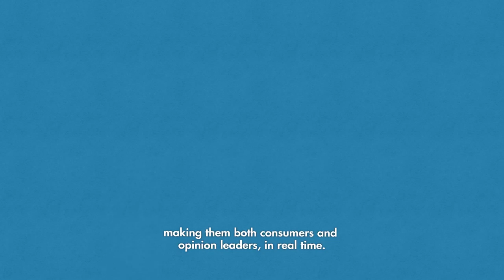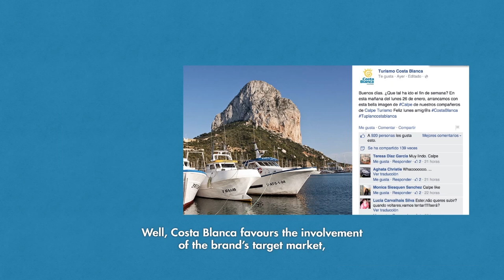Sobre el Marketing Digital...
La marca Costa Blanca no es ajena a los retos asociados al entorno online. Porque es precisamente en ese ámbito donde se propicia, casi a diario, la manera en la que los visitantes eligen y disfrutan de un destino o de un producto turístico. Las iniciativas realizadas en este sentido han aportado resultados positivos que hay que entender como base de lo que está por llegar: la comunicación con un turista exigente y permanentemente online. CostaBlanca Business TasteandTravel Beach+